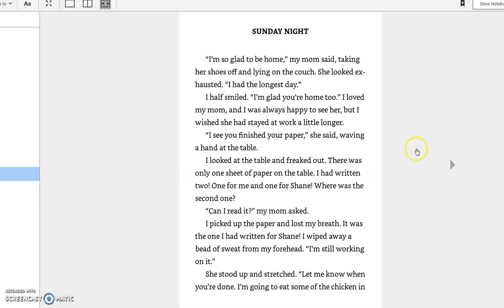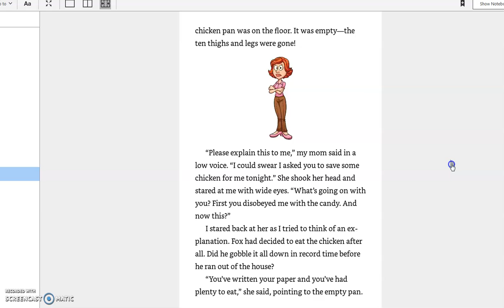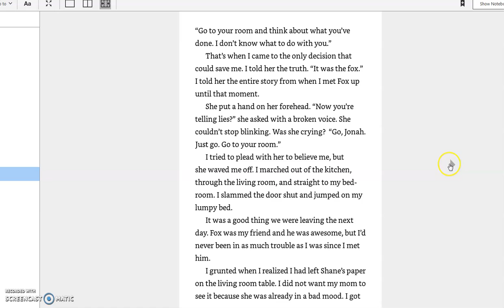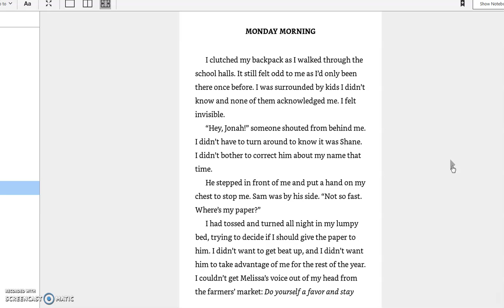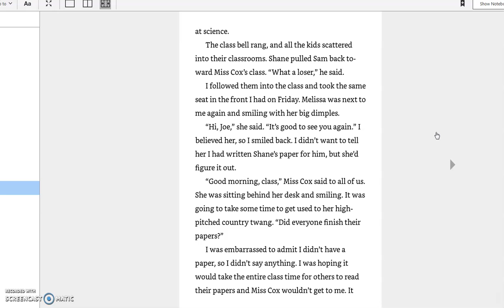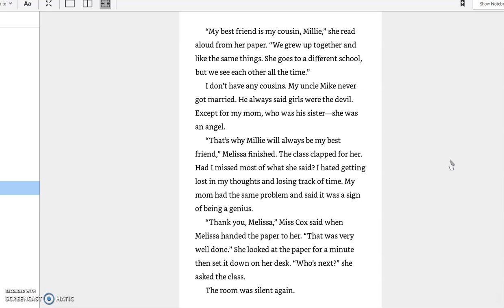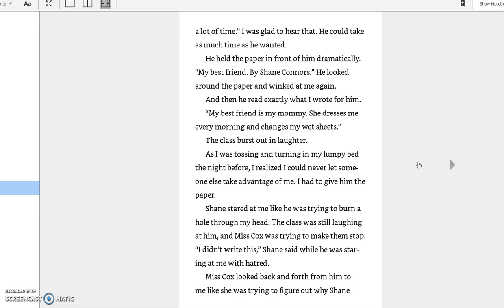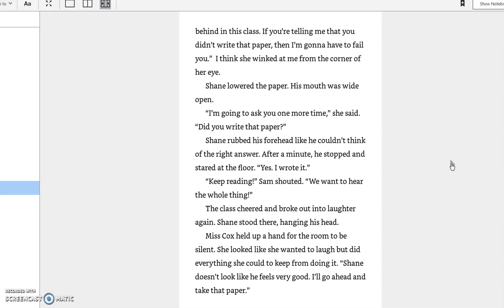Chapter 10 Ms. Larson